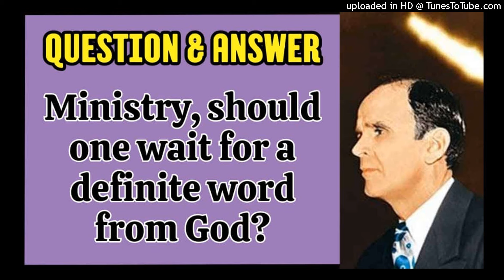MINISTRY, SHOULD ONE WAIT FOR A DEFINITE WORD FROM GOD? William Branham 27/02/2024